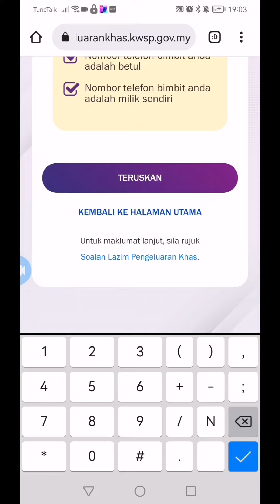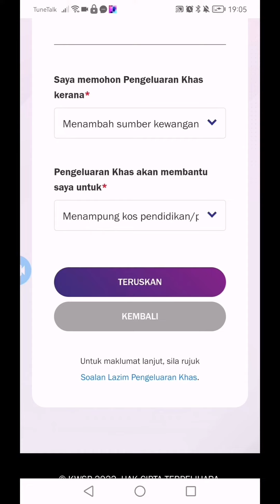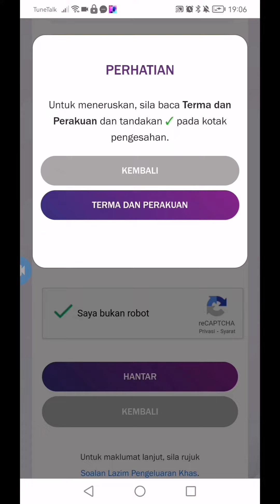Cara Pengeluaran Khas RM10, 000 KWSP Secara Online